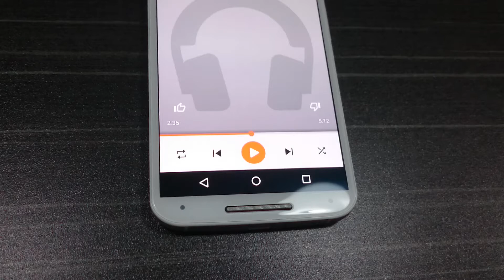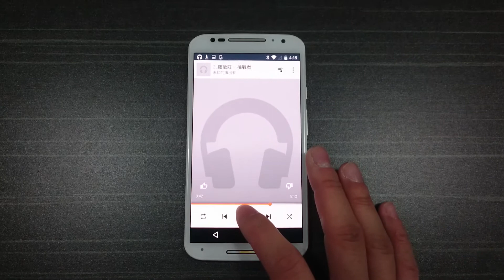Moto X 二代前置立體聲揚聲器播放音質實試